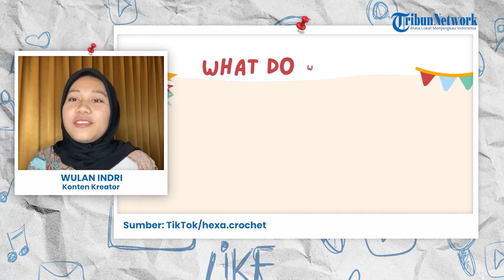Sikap Inspiratif Pengusaha dan Konten Kreator Wulan Indri, Gunakan Waktu Luang untuk Hal Produktif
TRIBUN-VIDEO.COM - Pengusaha dan Konten Kreator, Wulan Indri mengaku selalu memanfaatkan waktu luang untuk hal positif.

"Aku tidak mau membuang waktu, karena waktu luang bisa digunakan untuk menghasilkan uang," ucap Wulan Indri dalam tayangan Milenial Voice yang tayang di kanal YouTube Tribunnews.

Ia memberi pesan kepada orang yang ingin memulai usaha untuk selalu berani mencoba.

Wulan Indri memiliki prinsip bahwa usaha tidak pernah mengkhianati hasil.

Ia berharap usaha rajut miliknya dapat berkembang dan semakin diminati masyarakat.

Karya milik Wulan tersedia dalam platform Instagram @hexa.crochet dan shopee hexa.crochet.

Simak selengkapnya pada video di atas. (Tribun-Video.com/Dharma Aji)